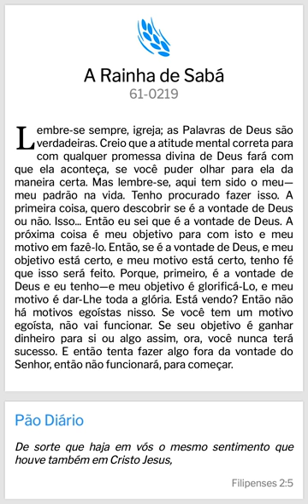youtube video #-FBrsHoq7-w